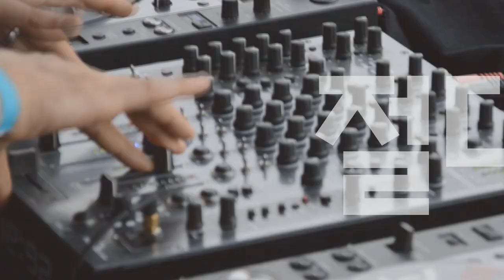Players Guide 시즌 2 67회 America Ultra 텔레캐스터 특집